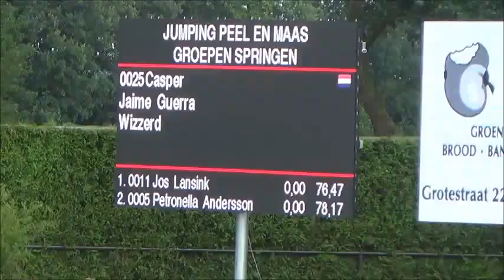Casper 140 hendrix fri